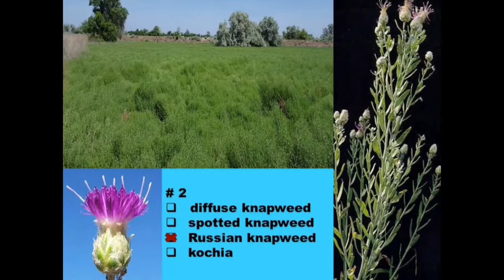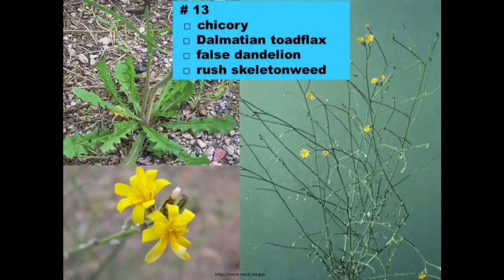Washington State Noxious Weed Quiz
Short n’ sweet Washington state weed quiz.